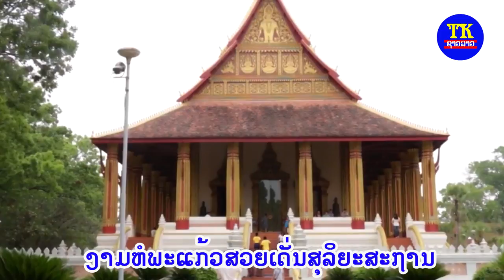ສະເໜ່ນະຄອນຫລວງ ຄາຣາໂອເກະ, สะเน่นะครหลวง คาราโอเกะ, SaneNakhonlaung karaoke